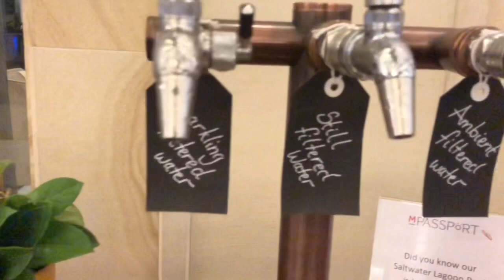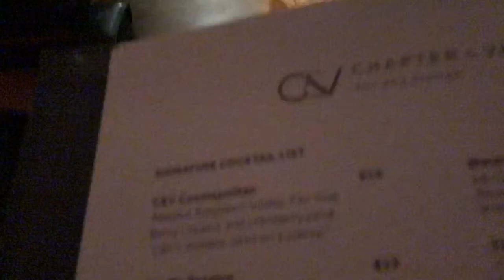MARRIOTT RESORT SURFERS PARADISE Chapter & Verse Bar and Lounge || Gold Coast Australia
MARRIOTT RESORT SURFERS PARADISE

~Queen Mia AU~

Rock Angel by Joakin Karud